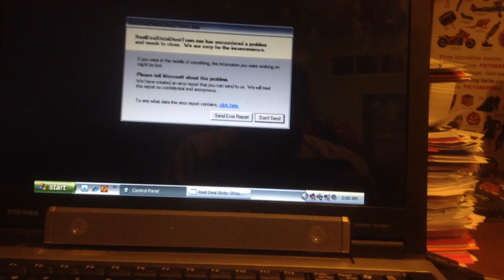jax car wash